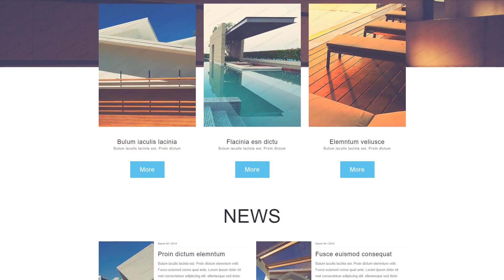Exterior Design Muse Template - 51923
This one comes with Sliced PSD, Google map, HTML 5, JQuery, Static, Parallax